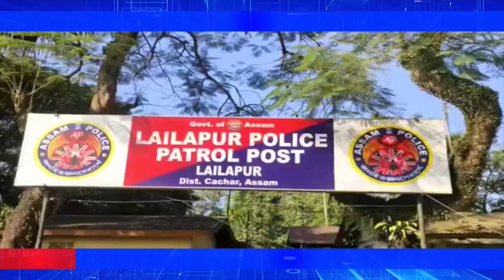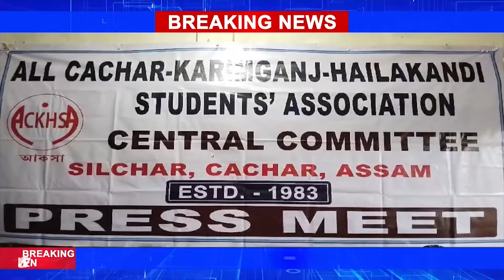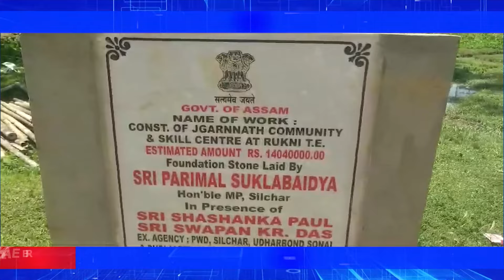News 16-09-2024 | BTN DAILY NEWS